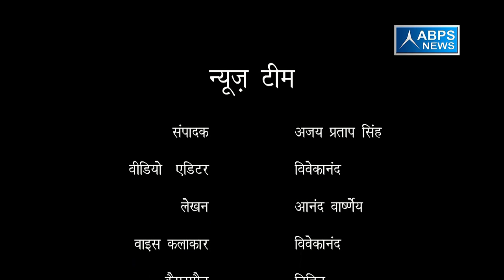जिला शाहजहांपुर, ब्लॉक खुटार , ग्राम नवदिया ओरीलाल